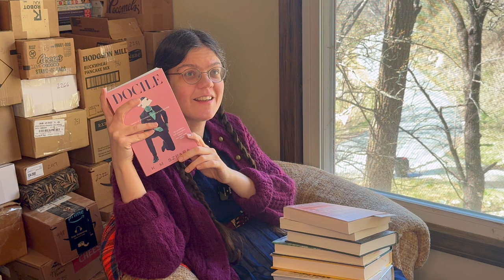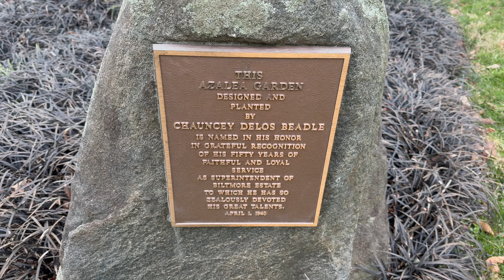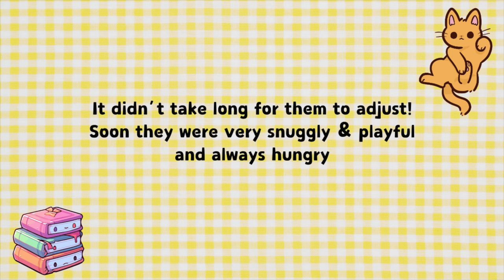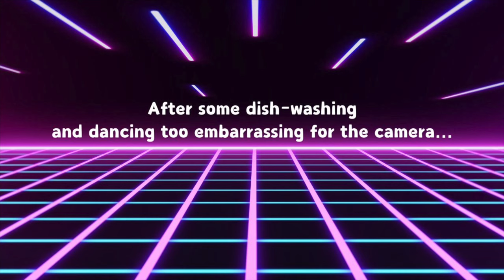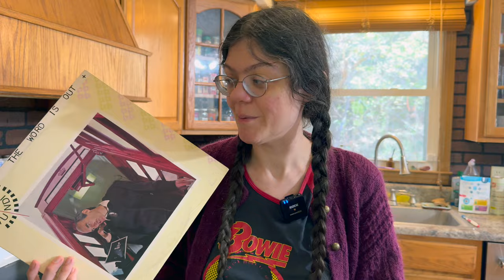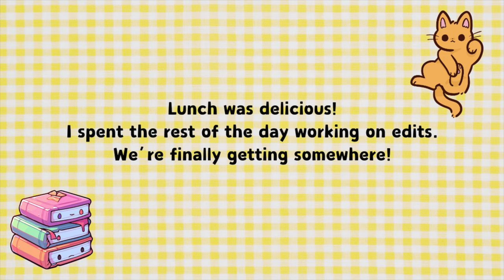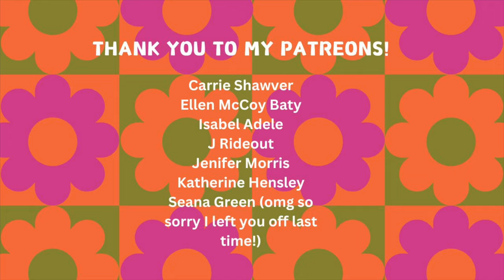A (weird) month in the life of a full-time writer // a vlog // manuscript editing process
I meant for this to be a one-day vlog talking about editing my upcoming novel, The Broken Queen. Instead, the month took several unexpected turns!

Read the books!
(also available on Apple, Google, Barnes and Noble, Kobo and other retailers and libraries)